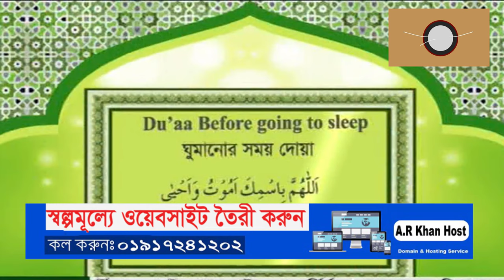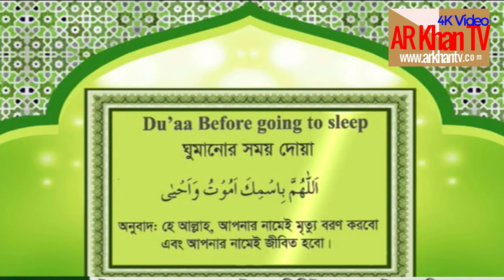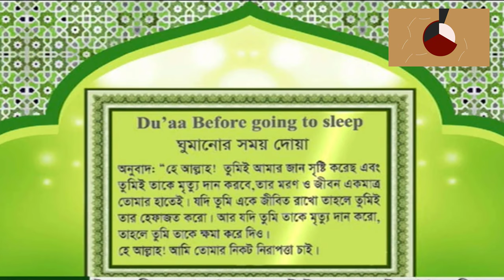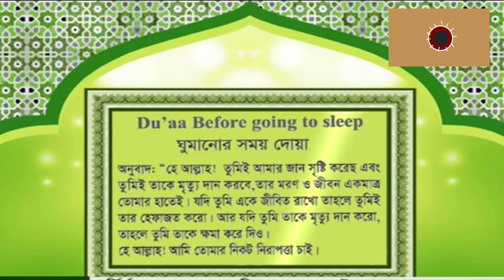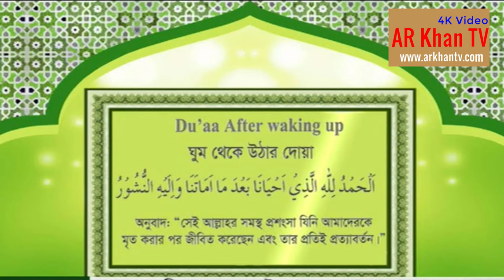রাতে ঘুমাতে যাওয়ার পূর্বে কিছু গুরুত্তপূর্ন সুন্নত আমল - AR Khan TV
keyword search : ঘুমানোর পূর্বে সুন্নতের আমল,রাতে ঘুমানোর আগে করণীয়,রাতে ঘুমানোর আগে আমল,রাতে ঘুমাতে গেলে বিশ্বনবি,ঘুমানোর আগে ২১ বার বিসমিল্লাহ পড়লে কি হয়,রাতে ঘুমানোর আগে কি কি করা প্রয়োজন,রাতে না ঘুমিয়ে দিনে ঘুমালে কি ক্ষতি হয়,দিনের বেলা ঘুমালে কি হয়,ঘুমানোর আগে এই ৭ সুন্নত অবশ্যই,রাতে ঘুমানোর আগে কয়েকটি,রাতে ঘুমানোর আগে করণীয়,রাতে ঘুমানোর আগে আমল,,২১ বার বিসমিল্লাহির রাহমানির রাহিম পড়ে ঘুমালে প্রতিটি নিঃশ্বাস এর জন্য নেকি লেখা হবে,ঘুমানোর আগে করনীয়,রাতে ঘুমাতে যাওয়ার আগে আমল,
ঘুমানোর আগে ২১ বার বিসমিল্লাহ পড়লে কি হয়?,ঘুম সম্পর্কে হাদিস,তাড়াতাড়ি ঘুমানোর দোয়া,ghumanor sunnot amol,things to do before going to bed,